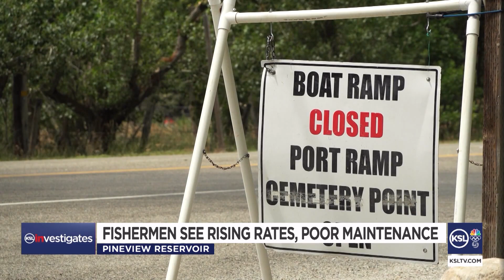Boaters Say Fees Going Up, Quality Going Down At Pineview Reservoir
Several boaters contacted KSL, saying while the annual rate at a popular reservoir keeps going up, the quality is getting “worse and worse.” So how is the money being spent? The KSL Investigators get answers.